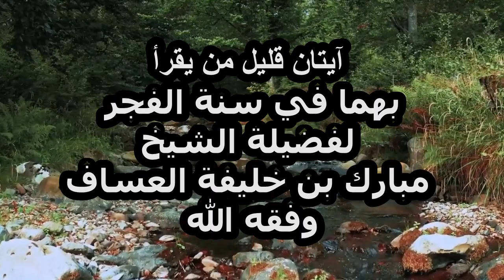آيتان قليل من يقرأ بهما في سنة الفجر لفضيلة الشيخ مبارك بن خليفة العساف وفقه الله